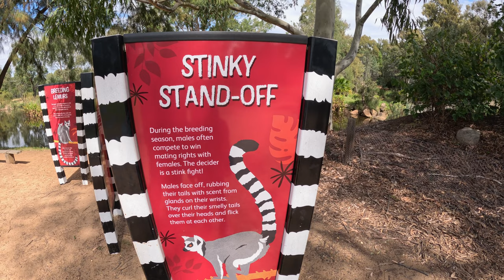Point Clare - Dubbo - Trilby Station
Dubbo Zoo, the Big Bogan, and Trilby Station on the Darling River. Also a pro tip from Rani about wind storms.